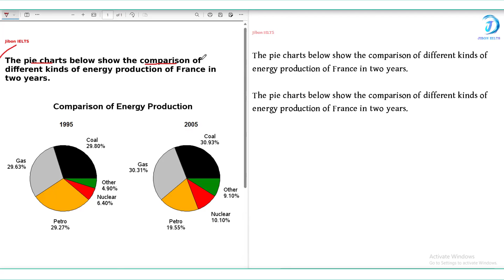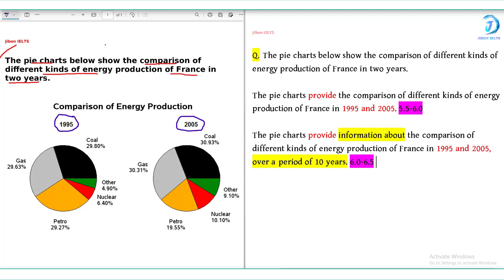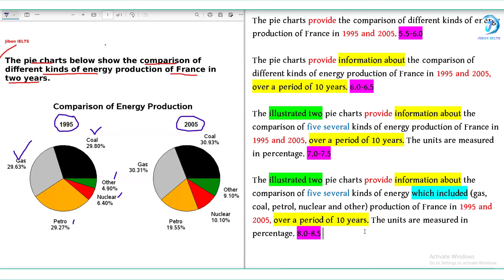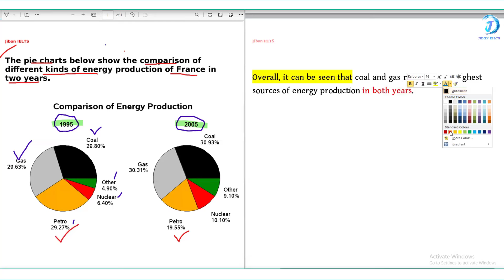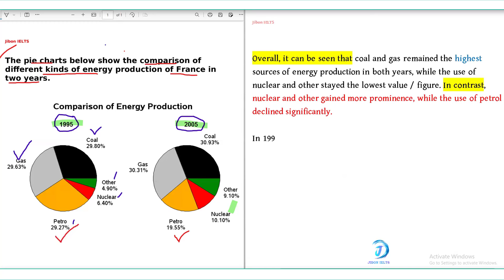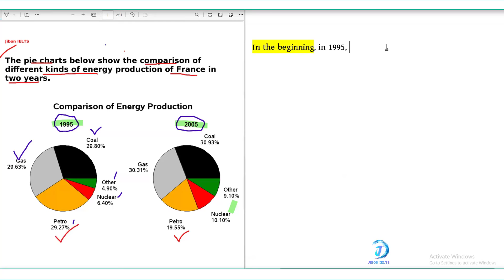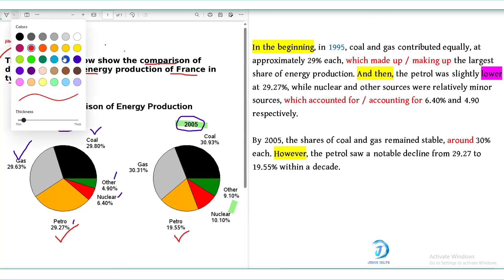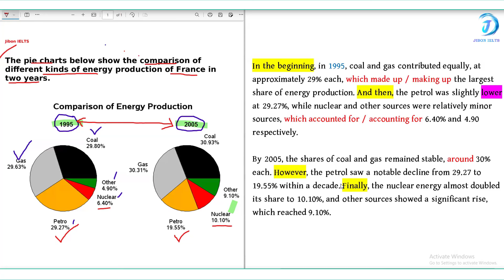Boost Your IELTS Writing Task 1 Score to 7.0-7.5 with Perfect PIE Charts!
“IELTS করুন, বিদেশ যান”
 We create what we think

Are you struggling to achieve a high score in IELTS Writing Task 1? Do you want to learn how to create perfect PIE charts to boost your score to 7.0-7.5? This video is for you! In this tutorial, we will show you how to master the art of PIE chart creation, including choosing the right data, designing your chart effectively, and writing a clear and concise report. With our expert tips and tricks, you can produce high-scoring PIE charts that will impress even the toughest examiners. So, if you're ready to take your IELTS Writing Task 1 skills to the next level, watch this video now and start achieving the scores you deserve!